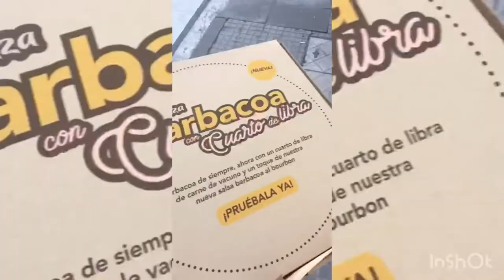Nightlife of an overseas basketball player! - THE TRUTH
Download the Overseas Basketball App to apply to overseas basketball openings

Overseasbasketballconnection.com
Overseasbasketballconnection.com
Overseasbasketballconnection.com

Social:

Instagram.com/overseasconnection

Instagram.com/Therealantoniodepina